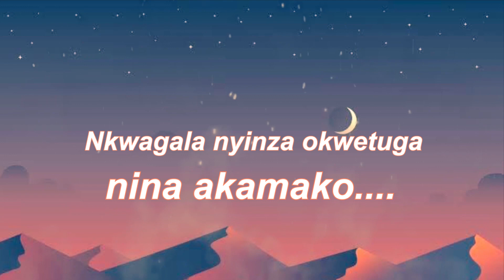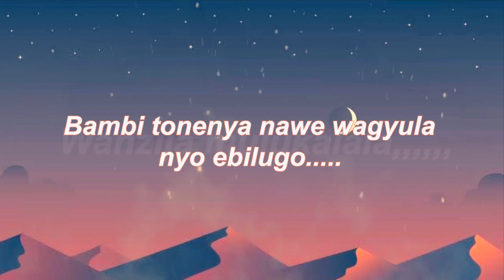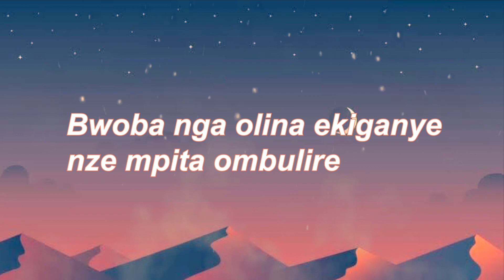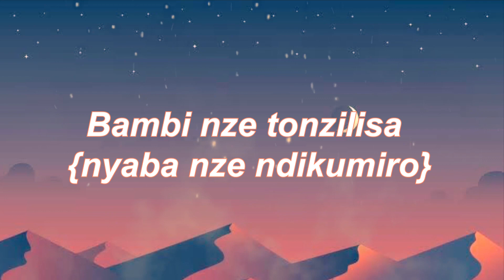lyrics video.mulirobuliro by Ron kaweesi